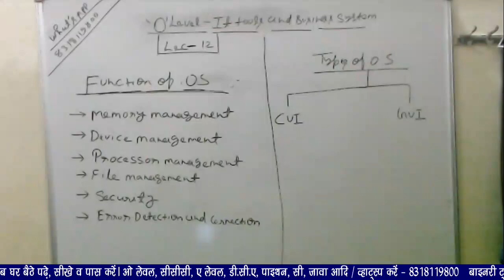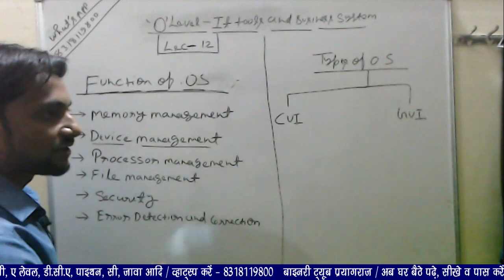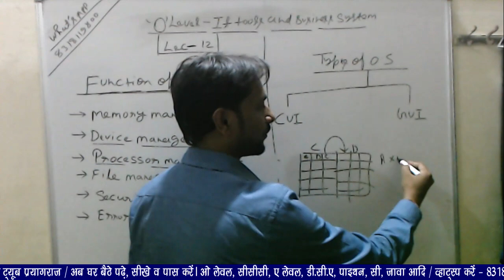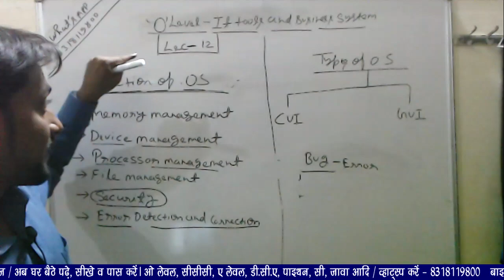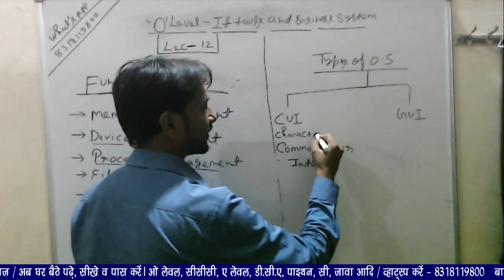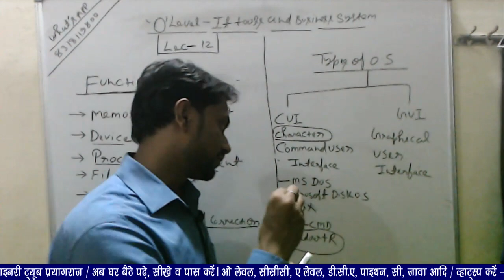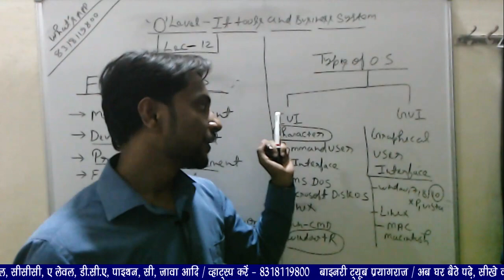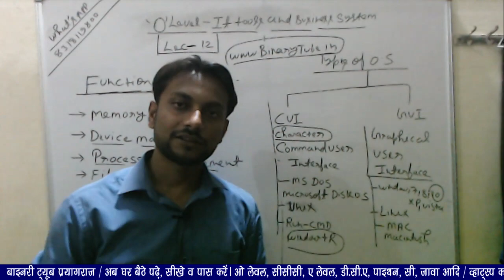O Level | M1-R5 | IT Tools & Network Basis | Lecture - 12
In this Lecture - 12 NIELIT O Level M1 R4 - IT Tools & Business System You will Learn
1- Function of Operating System
2- Types of Operating System

, O Level paper solution January 2018 || IT TOOLS & BUSINESS SYSTEMS In Hindi.